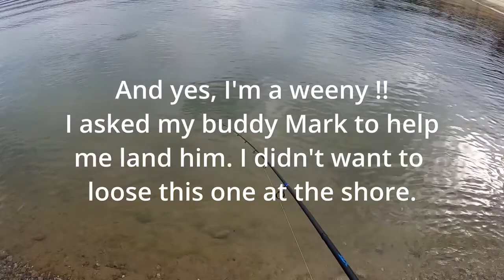Fishing With Air S2Ep9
Fishing With Air (and Mark H) Season 2 Episode 9. We decided to get up early and return to the scene of yesterday's (May 16, 2021) bass slam. We really wanted to see if the fish would reload on the spot. It was a teachable moment.